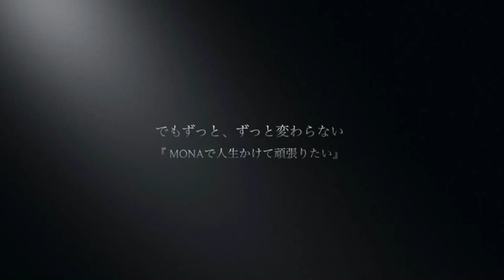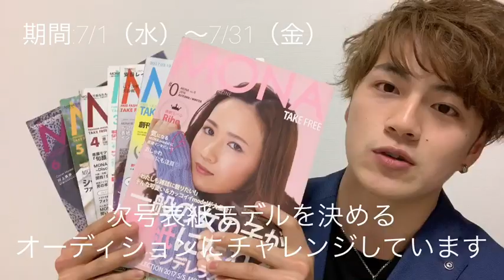MONA表紙決定戦〜中島銀治朗〜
MONAモデル 中島銀治朗です！
次号表紙モデル決定戦

前人未到 メンズ初の表紙モデルへ
MONAの歴史を塗りかえませんか？ 元々、夢も目標も何もなかった。 でもMONAと出会って夢ができ、嬉しい事も悔しい事も沢山経験してきました。1本の映画を撮るような人生に、自分にしか語れないストーリーを。

YouTube.Twitter.SHOWROOM.LINE LIVE.webランキング　この5種目において総合1位のみが表紙モデル

出来るとか出来ないとかそんなことはどうだっていい、
どでかい夢を一緒に叶えにいきましょう！
必ず表紙モデルになります！